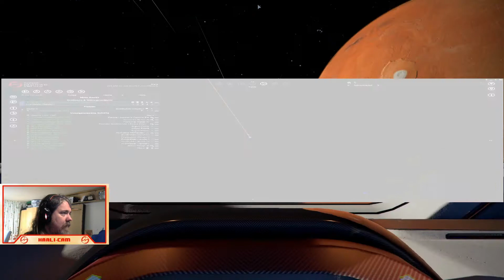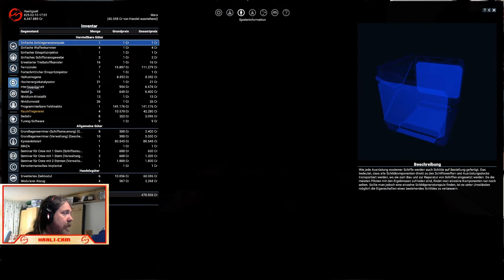X4 - WdM #065: Kostenlose Syn [ger][HD]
Wir erhalten die SYN, ein ordentliches Terraner Schiff mit ordentlich Feuerkraft. Ganz für uns allein um den Angriff auf die Xenon und Yaki zu unterstützen.

Mit Update 4.0 und Wiege der Menschheit ist der 2. DLC zu X4 Foundation am 16.03.21 erschienen. Zwei Jahre nach dem Release des Grundspiels hat sich dieses immer weiter entwickelt und die Entwickler versprechen, dass X4 jetzt den Stand hat, den sich die Spieler schon immer gewünscht haben. Mit einem leicht verstrahlten Einstieg prüfen wir, ob Egosoft dieses Versprechen halten kann.